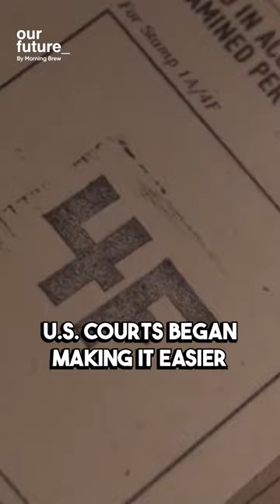Nathan Myhrvold: The Genius Behind $5B Intellectual Ventures 🤓💰